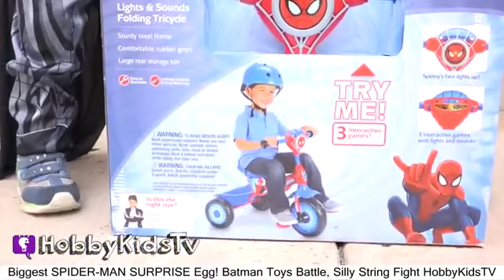Biggest SPIDER-MAN SURPRISE Egg! Batman Toys Battle, Silly String Fight HobbyKidsTV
Biggest surprise smash egg ever! Amazing toy opening by HobbyPig, HobbyFrog and HobbyBear. Batman vs Spiderman battle + silly string fight and chase. This idea created by HobbyKidsTV.

 ---TOY VIDEOS---
Worlds Biggest Eggs:

HobbyGamesTV (Video Gaming):

HobbyKidsVids (Behind the Scenes):

HobbyBabyTV (Learning Surprise Eggs)

HobbyKidsLand (Stories, Play)

HobbyFoodTV (Family Recipes):

HobbyPigsTV (HobbyPig Videos):

---FIND US---

---ABOUT HobbyKidsTV---
HobbyKidsTV is world renowned for being the first and original creator of all GIANT SURPRISE EGGS! It was our son's unique idea in 2013 to make a wonderful GIANT surprise for all our fans. HobbyKidsTV produces clean family friendly kid shows. We collect all brands of toys to teach kids imaginative play through toy reviews. We love sharing fun educational learning.

Bath Time
Quirkylele 3
The Sillywalk 2
Sunshine strut 04
playing around the house 1